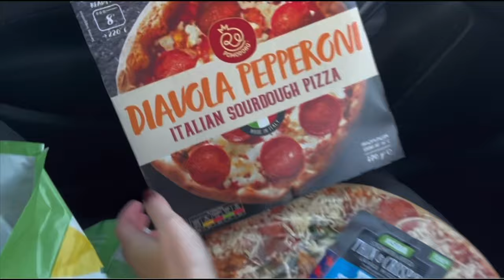Autumn vlog, Autumn Styling, Autumn Everything